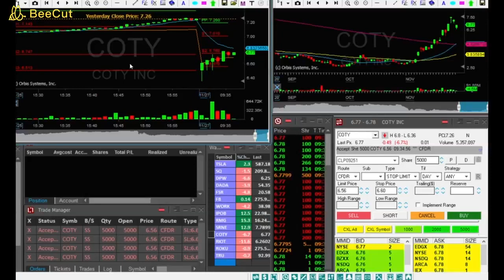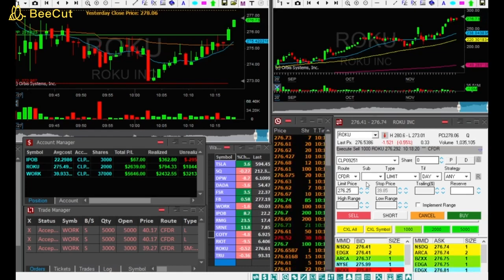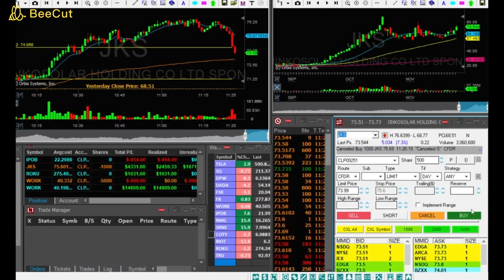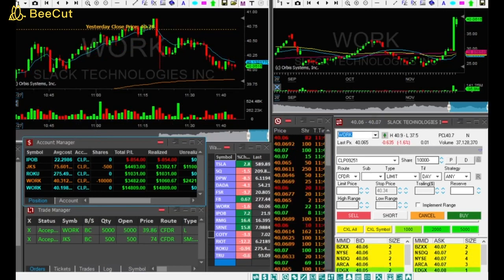21.400 $ in 132 Minuten am 27 11 2020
Die Ergebnisse wurden mit einen mittelgroßen 600.000 USD Konto erzielt am 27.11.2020. Wobei das maximale Verlustlimit bei 40.000$ liegt.

Mit 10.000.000 $ könnte ich schon etwas nennenswertere Summen verdienen.
10 Millionen an Fremdkapital ist mein nächsten Zwischenziel.
Von den Bruttogewinnen bleiben für mich "nur" 10% bis 18% Netto übrig nach Fremdkapitalsplitting und Steuern.

Für 3.000 € kann ich jeweils 80.000 USD mehr an Fremdkapital zum Traden erhalten von der Investmentfirma TEFS. Ich beteilige auch an Kleininvestoren.

Falls ihr in mein Trading investieren wollt, was schon ab nur 3000€ geht schreibt mich an:

Coaching zu Volume,-  Orderflow und Heatmaptrading biete ich auch zu folgenden Konditionen:

Einzelcoaching würde ich THEORETISCH ich ab 1000€ im Monat bei werktags 2-3h (5 Tage die Woche bzw.ca.  20- 23 Tage im Monat) anbieten.

Wobei mir bei dem Zeitaufwand, der Betrag mir zu gering ist bei "nur" 1000€ beim Einzelcoaching und ich daher Gruppencoaching eher bevorzuge.

Wenn also sich mindestens 10 Leute gleichzeitg für einen Monat bei mir melden für ein Gruppencoaching, und ich so ca. 5000€ netto nach Steuern raus habe im Monat, wäre dass für mich schon überlegenswert Coaching anzubieten. Also wenn Sie Interesse haben und noch andere Leute dazu bewegen, sodass ich auf mindestens 10 Coachingteilnehmer komme, würde ich ein Gruppencoaching über Zoom anbieten, sodass sich das auch für den Zeitaufwand für mich ansatzweise lohnt.